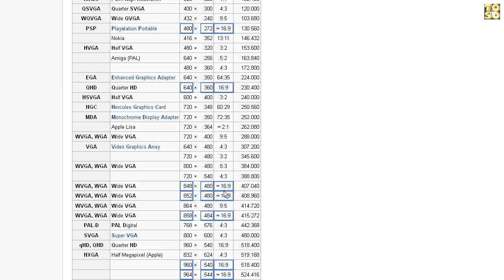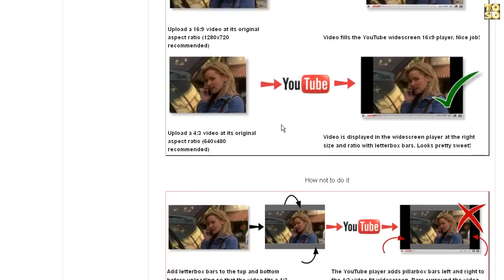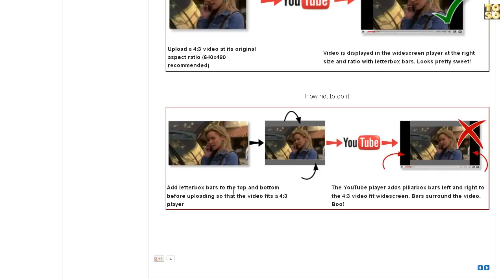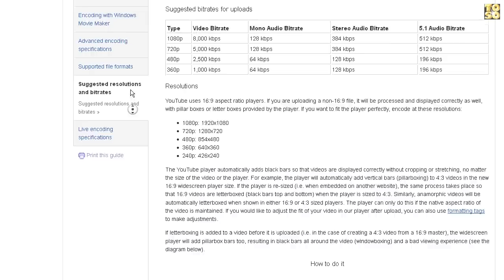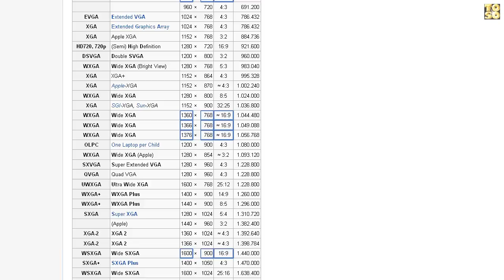SCHWARZE BALKEN entfernen TRICK 4:3 zu 16:9 REMOVE BLACK BARS "ADD-ON"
(fixes anamorphic content by scaling to 16:9)
yt:crop=16:9 (zooms in on the 16:9 area, removes windowboxing)
yt:stretch=16:9 (fixes anamorphic content by scaling to 16:9)
yt:stretch=4:3 (fixes 720x480 content that is the wrong aspect ratio by scaling to 4:3) yt:quality=high (default to a high quality stream, depending on availability)

SCHWARZE BALKEN BEI YOUTUBE VIDEOS ENTFERNEN DURCH EINEN KLEINEN YT - TAG - TRICK - ERSPART EUCH DAS NACHTRÄGLICHE RENDERN EINES VIDEOS MIT ANDEREN FORMATEN ALS 16:9. GUTES GELINGEN UND VIEL SPASS - EUER T.O.S.O.

Interpret : Löhstana David
Titel: Cerises
Album: Folk & Acousitic
MIO THX FOR THE MUSIK ;-)